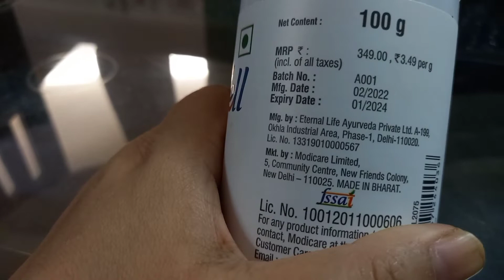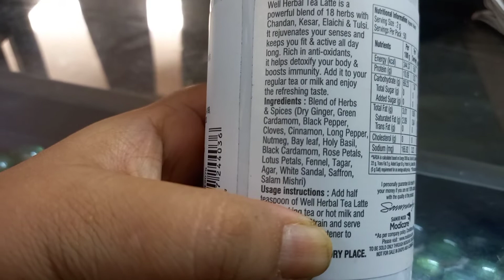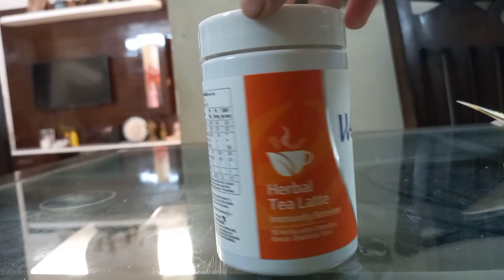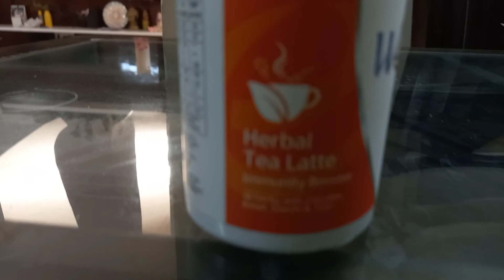Modicare Herbal tea latte|| Live demo || All details and review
WELL HERBAL TEA LATTE
Net Content : 100 g
Product Code : HL2075

MRP : ₹349.00 (incl. of all taxes)
Description